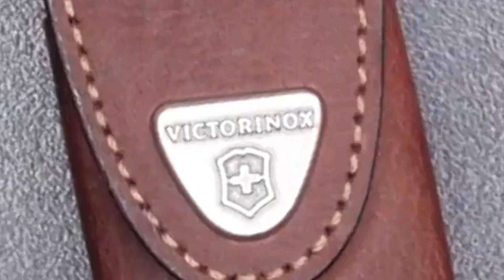Top 10 Multitools for EDC – Must-Have Tools from Leading Brands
Whether you're a DIY enthusiast, outdoor adventurer, or simply someone who likes to be prepared for any situation, a reliable multitool is an essential piece of gear. In this video, we'll be counting down the top 10 multitools for everyday carry (EDC) from some of the leading brands in the industry, including Leatherman, Gerber, and SOG.